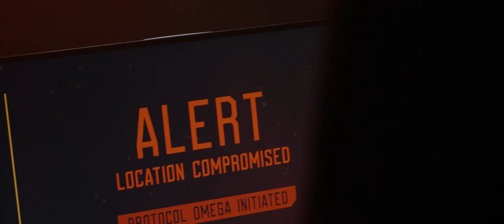Andy Sergeant - Until The Battle Is Over | Official Music Video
MUSIC & LYRICS/ Jens Braet, Andy Sergeant
LEAD VOCALS/ Andy Sergeant
KEYBOARDS & SYNTHS/ Andy Sergeant, Roel De Bruyne
GUITARS/ Leendert Haaksma
BASS GUITAR/ Roel De Bruyne
DRUMS/ David Demeyere
HORNS/ Quinten De Craecker, Werend Van Den Bossche, Jany Van Lul
STRINGS/ Jolien Deley, Charlotte Verdoodt, Griet Wiaeme
BACKING VOCALS/ Nina Babet, Monique Harcum, Chantal Kashala, Steve Kashala

Until The Battle Is Over is all about feeling empowered, about feeling in control. About being ready to take on any battle that comes your way. It's a song dedicated to not giving up on your dreams and hopes, even in challenging times.